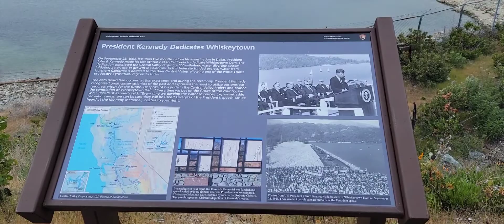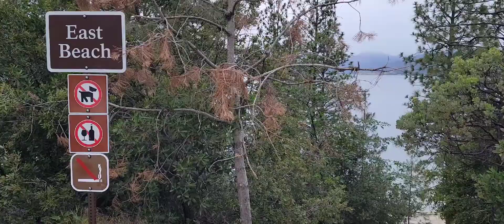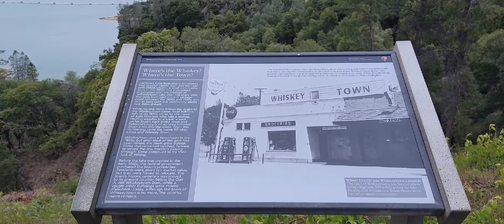주변 경관이 빼어난 맑은 호수로 유명한 Whiskey Town Lake,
변화를
누리고 싶다면
당장 떠나자~

그곳이 어디든
내가 살던 세계와
또 다른
세계를 찾아서...

인생의 답은
내안에 있다.

레딩(Redding)에서
서쪽으로 8마일 떨어져 있는
북가주 클래매스 산과
새크라멘토 밸리
북쪽이 이어지는 곳에 있는

주변 경관이 빼어난
맑은 호수로 유명한
Whiskey Town Lake,
해발 6,209피트의 샤스타 밸리는
크고 작은 폭포들이 볼 만하다.

특히 여름 스포츠인
카약을 비롯해 보트 타기,
수영, 하이킹, 마운틴 바이킹,
승마등 레져
천국으로도 알려져 있다.

2022년
4월 13일
미국
California
Whiskey Town Lake에서...